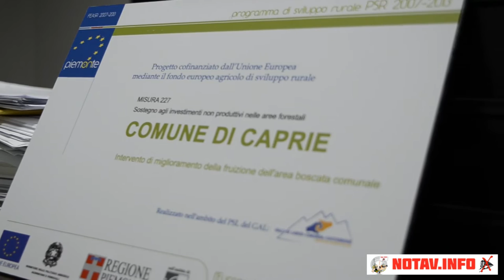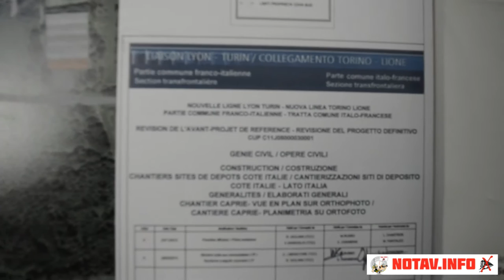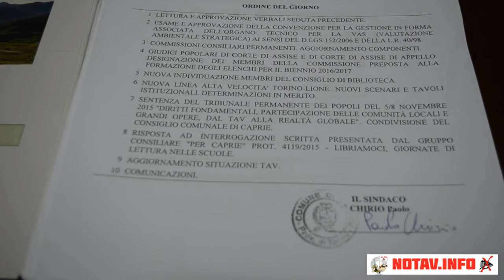Caprie vince il comune nessuna terra di scavo in cava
Siamo a metà novembre 2015  e giunge negli uffici comunali di Caprie una anomala richiesta a nome della cava Rotunno. Un cambio, anzi un'aggiunta di codici che permetterebbe l'ingresso in cantiere di materiali di classe inferiore o meglio di rifiuti. La cava in questione è quella che nella delibera del febbraio 2015 viene indicata dal CIPE come uno dei siti di deposito per le terre di scavo dell'eventuale e discusso tunnel della nuova Torino Lione. Il codice di cui si chiede l'aggiunta guarda caso è il medesimo del cantiere tav di  Chiomonte. Il dubbio nasce immediatamente nell'amministrazione comunale tanto che interpellati i tecnici del movimento no tav il sindaco chiede l'apertura di una conferenza dei servizi. Vengono convocati tutti gli enti coinvolti, provincia, regione, arpa ecc. e la proprietà della cava, la quale incalzata dai tecnici mal digerisce le difficoltà poste. Avrà la meglio Caprie, con i suoi cittadini e la sua richiesta, semplice, di pace e di ritorno alla natura. Quasi un secolo di cava possono bastare a questa comunità che chiede la fine delle attività di estrazione e il ripristino da sempre promesso e mai ancora ultimato della grande voragine.